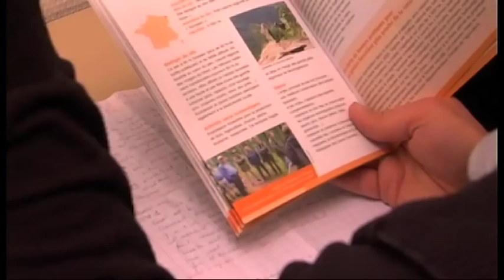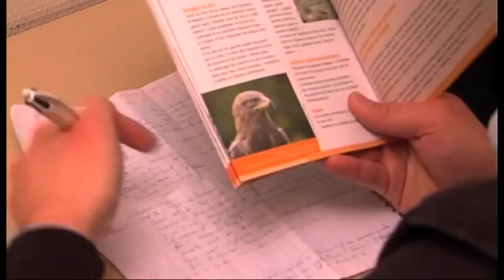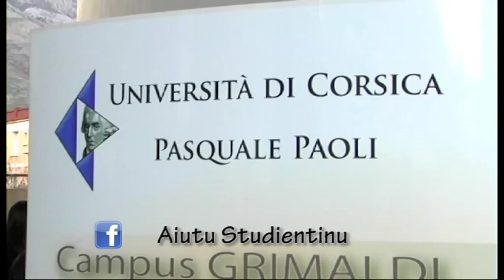Reportage sur l'Aiutu Studientinu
L'Aiutu Studientinu est un collectif à but non lucratif qui s'est engagée depuis 2011 dans le combat contre la précarité étudiante sur le campus de l'Università di Corsica. - Exercices du DU CREATACC - Image : Cyril Martino - Son : Petru Alfonsi - Reportage : Laurina Padovani